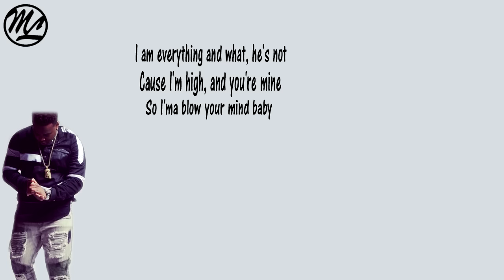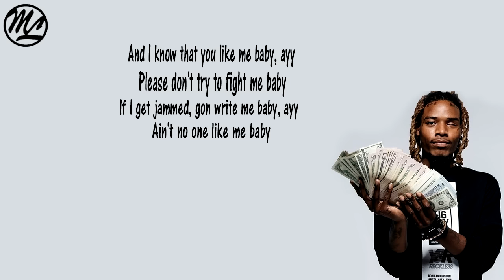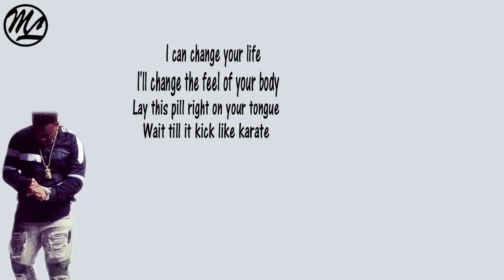M80 ft Fetty Wap - Patron & Percocet (Lyrics)